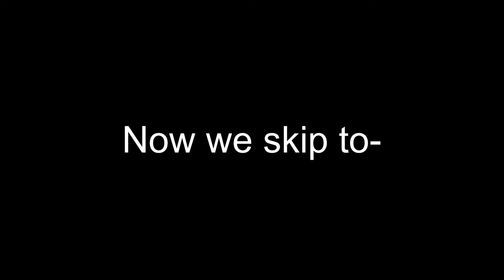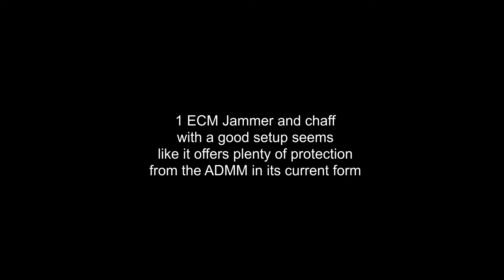ADMM Destroyer of Noobz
Do not take the trolling seriously, I'm just trying out some of the new equipment for FJRT3
For those that are interesting by FJRT3 I mean Fighter Jet Round Table 3, it's kinda like Fighter Jet Showdown that TAPE gaming used to do a few years ago, except with an Ace Combat theme, a modpack, and more rules (better rules in my opinion).
If you're interested in it or joining here is the link to the discord it's being hosted on:

The music used in the video is "You're Mine" by Carpenter Brut from the game Furi and a remix of it by GaMetal.